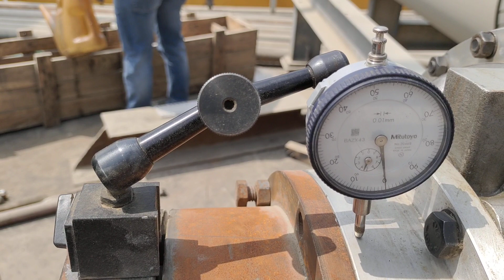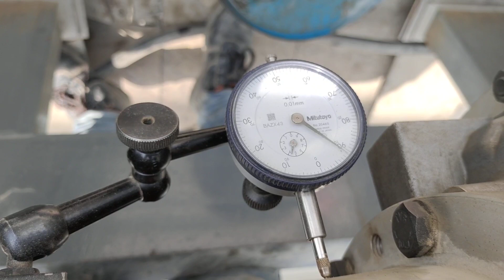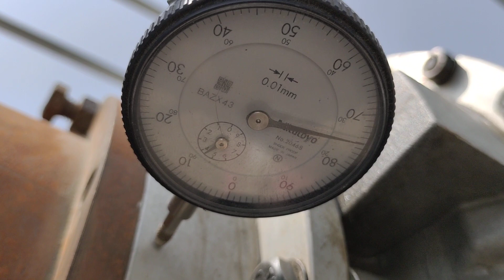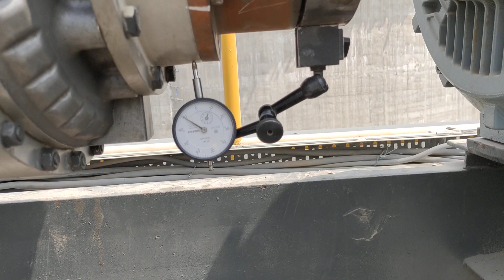Fluid Coupling Alignment Live video जॉब पर ......... ऐसा गलती न करें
Fluid Coupling Alignment

Fluid Coupling assembling